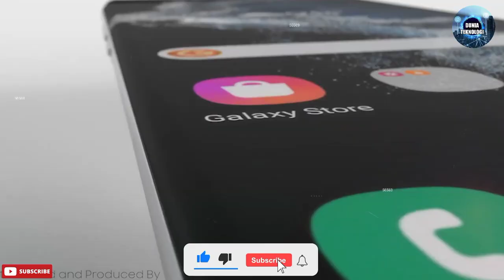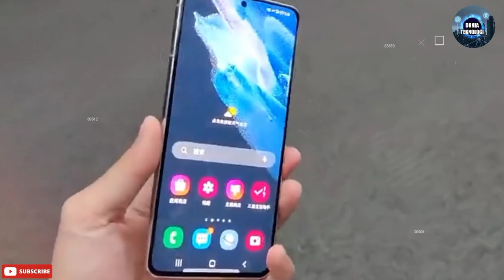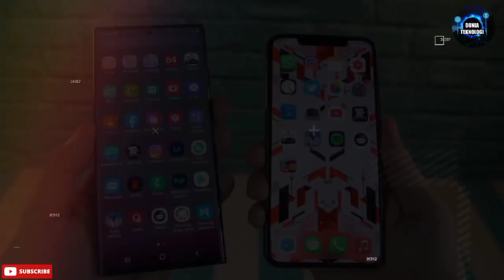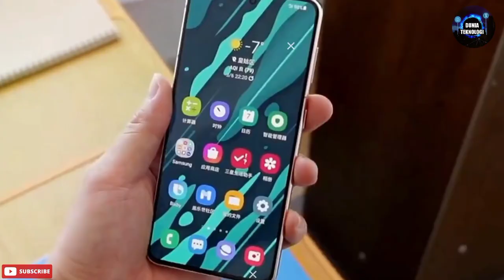Samsung Pamer Sampel Foto Pertama dari Galaxy S22 Ultra 5G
Assalamualaikum Sahabat Dunia Teknologi, kali ini channel Dunia teknologi membahas mengenai Samsung Pamer sampel foto pertama dari galaxy S22 ultra 5G.

Dukung Terus Channel ini agar terus berkembang. Terima kasih